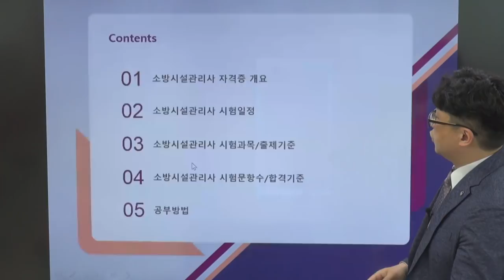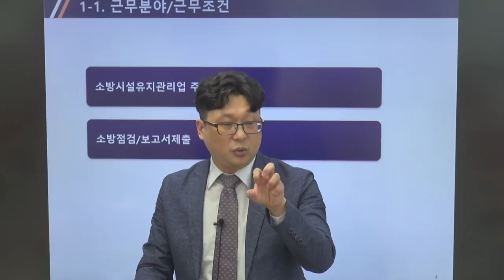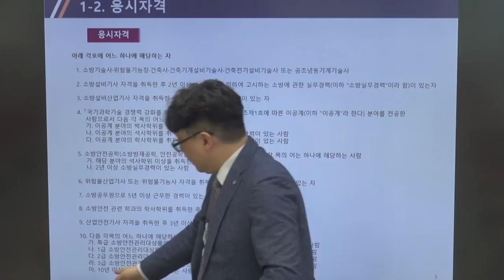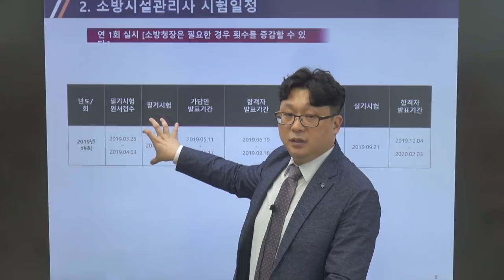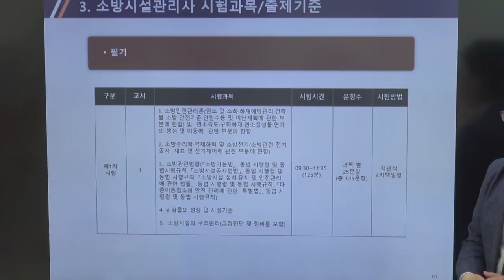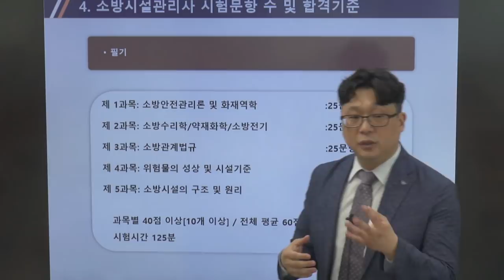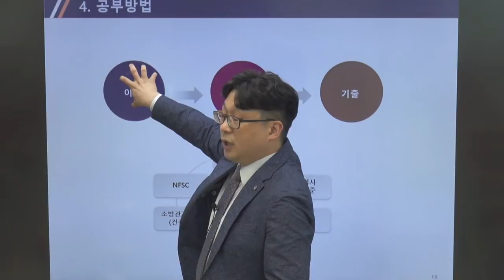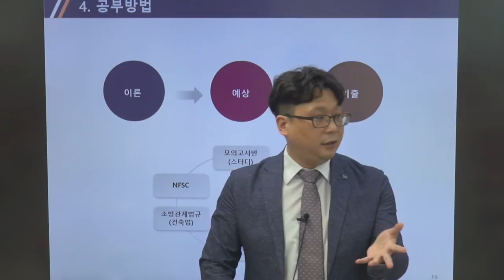소방시설관리사 의 모든것! 김종상 소방시설관리사! [스터디채널]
소방시설관리사 오리엔테이션 강의입니다.
스터디채널은 여러분의 소방시설관리사 합격을 지원합니다!
소방시설관리사 강의는 역시 스터디채널!
소방시설관리사에 대한 자세한 사항은 홈페이지를 참고하세요

소방시설관리사,소방시설관리사인강,소방시설관리사자격증,소방시설관리사1차,소방시설관리사2차,소방시설관리사필기,소방시설관리사실기,소방시설관리사강의,소방시설관리사학원,소방시설관리사관계법규#소방시설관리사 소방안전론 및 화재역학#소방시설관리사 소방수리학#소방시설관리사 소방약제화학#소방시설관리사 소방전기#소방시설관리사 위험물의 성상 및 시설기준#소방시설관리사 소방시설의 구조및원리#소방시설관리사 점검실무행정#소방시설관리사 설계 및 시공#소방시설관리사기출#소방시설관리사과년도기출문제